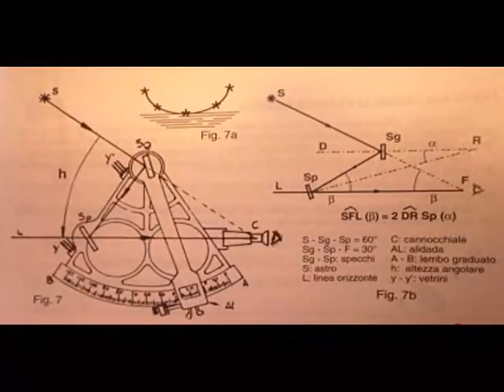Il sestante: cos'è e come si usa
Come si usa il sestante e come funziona?